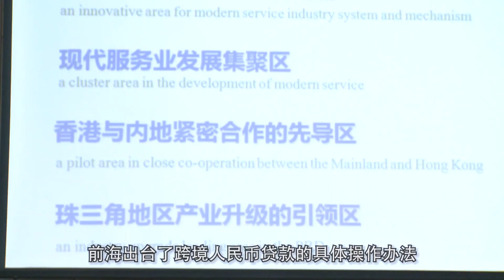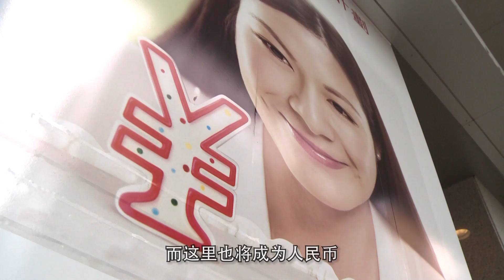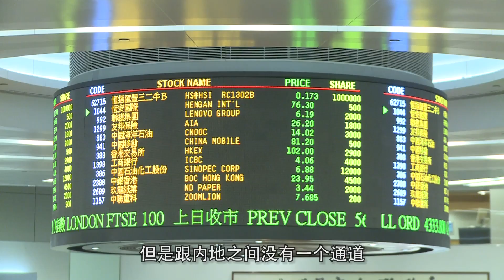贸发局探路：香港与前海携手 拓金融、物流及专业服务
前海位于深圳南山半岛西部，被冠以"中国曼哈顿"头衔。 新任中共总书记习近平早前到前海参观，矢志要于2020年前，建成一流的现代服务业体系，重点发展金融、物流、信息、科技和专业服务。

香港贸发局于今年三月七日，率先带领30多名香港企业家代表团到前海参观，探索新机遇。

前海将率先向香港金融机构开放，设立跨境人民币贷款业务试点。内地企业可直接向港银行借贷，为香港人民币资金建立回流机制。香港金融发展局委员、中银国际英国保诚资产管理公司董事长谢涌海就预计，两地跨境人民币贷款的额度将提高到上百亿。

他特别指出，前海将引进香港的仲裁机制，香港应在法律、税务、市场效率和经营成本等方面与前海积极配合，形成"前店后厂"，这有利于巩固香港财富管理中心的地位。